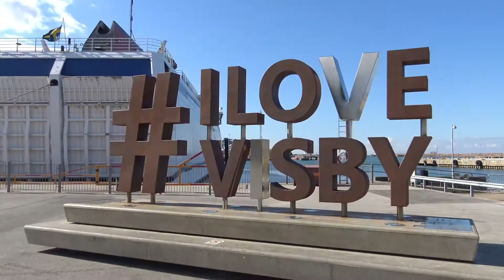Norwegian Prima Gotland island Visby 3 sept til 13 sept 2022 part 4